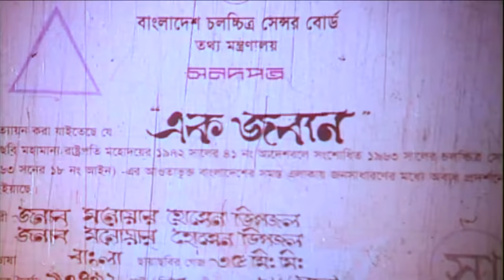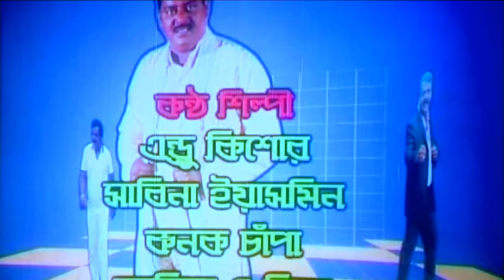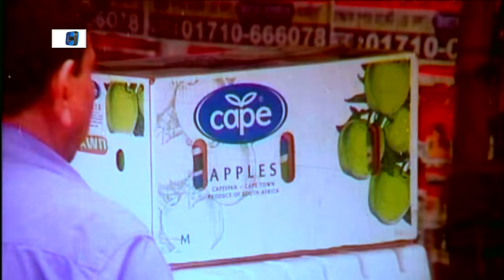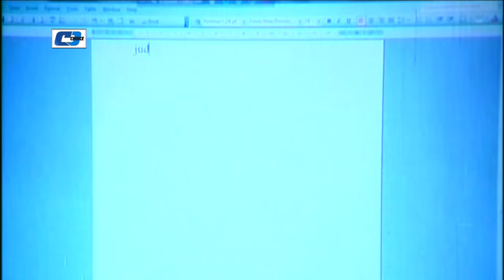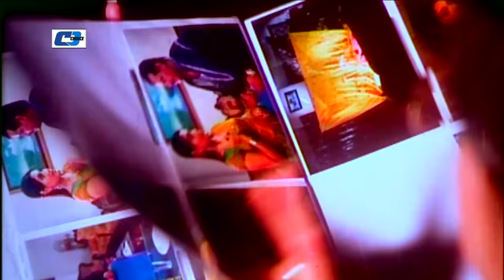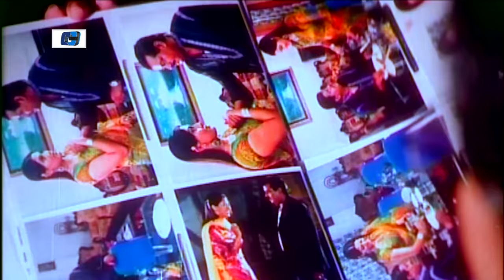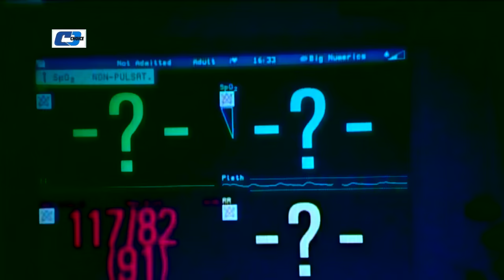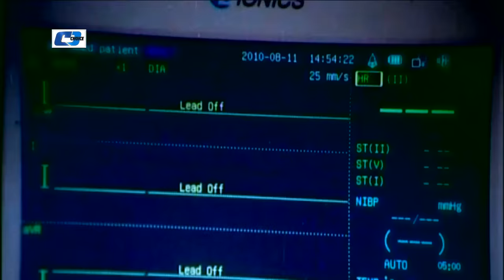Ek Joban | এক জবান | Dipjol | Reshi | Anowara | Miju | Sadek Bacchu | Shakiba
Movie    : Ek Joban
Directed : F.I.Manik
Produced : Dipjol
Starring : Dipjol, Resi, Anowara, Miju Ahmed, Sadek Bacchu, Shakiba,
story    : Dipjol
Language : Bengali
Label    : Cd Choice